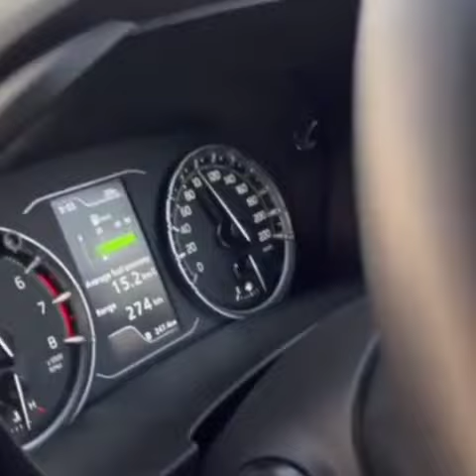sujuki grand vitara vs Scorpio n 😲काफी अच्छा टक्कर दे दिया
Rendom fact interesting fact fact about human fact about iPhone fact about Mahindra
 aisi video jeebhe aap pahli bar dekhoge
Kuch bakwas life fact
Useful fact
Life useful fact
Mind blowing fact
Interesting fact